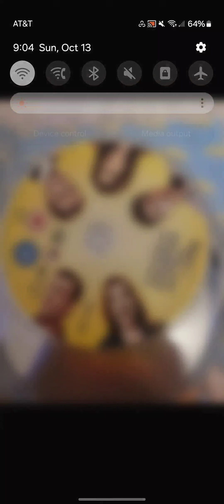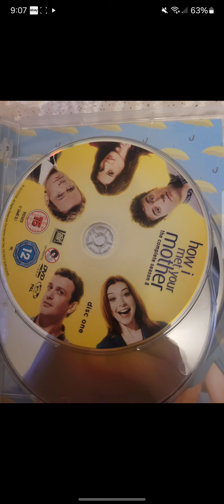Doctor Cat Prince Of Hannigan Season 9 Episode 12 Opening Scene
Knights Of The British Tribes

Starring JON S Cook
Alyson Hannigan
Andrew Williams Sarah Michelle Gellar
Jon Kit Kat Kit Kat Williams Cobie Smulders

Also Starring
JASON SEGAL
JOSH RADNOR
NEIL PATRICK HARRIS
CRISTIN MILIOTI

Guest Starring
Liza Huber

Lindsey Hartley

Mckenzie Westmore

Juliet Mills

BRUCE HARWOOD
TOM BRAIDWOOD
DEAN HAGLUND

Special Guest Starring
HAILEE STEINFELD

John Phillips

Tom Edwards

Kasumi Ninja

Michael Dexter Jackson

And Michelle TRENCHBERG